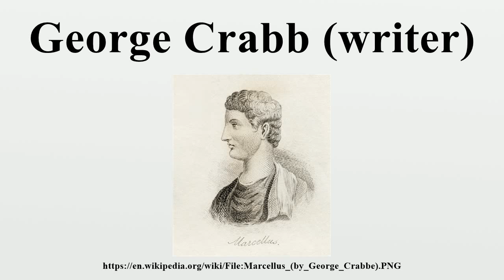George Crabb (writer)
George Crabb (1778–1851) was an English legal and miscellaneous writer.

Image-Copyright-Info
Image is in public domain
Author-Info:   George Crabb (Universal Historical Dictionary)
Image-Copyright-Info